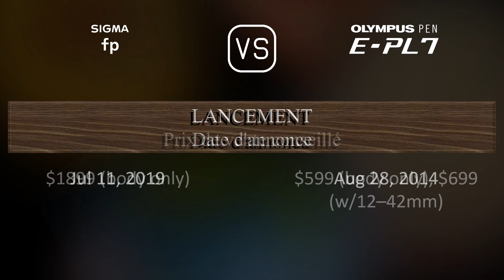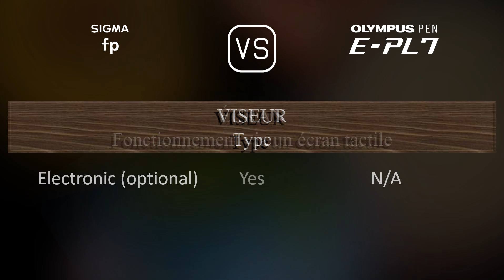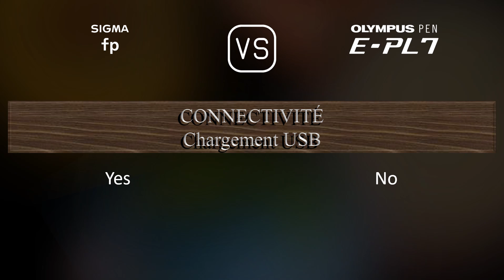Sigma fp vs. Olympus PEN E-PL7: Une Comparaison de Caractéristiques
Cette vidéo fournit un aperçu des fonctionnalités du Sigma fp et du Olympus PEN E-PL7 dans une comparaison de caractéristiques (comparison of specifications).

00:25 LANCEMENT
00:33 BOÎTIER
00:40 CAPTEUR D'IMAGE
01:01 IMAGE
01:16 OPTIQUE ET MISE AU POINT
01:41 ÉCRAN
01:58 VISEUR
02:13 FONCTIONNALITÉS PHOTOGRAPHIQUES
03:06 FONCTIONNALITÉS VIDÉOGRAPHIQUES
03:20 STOCKAGE
03:24 CONNECTIVITÉ
03:49 CARACTÉRISTIQUES PHYSIQUES
04:07 AUTRES CARACTÉRISTIQUES